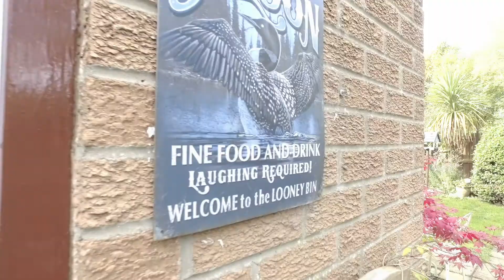Home Walkthrough Demo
Virtual tour in to a property